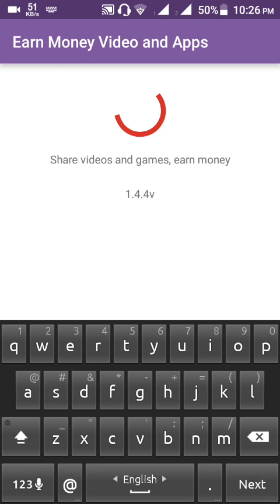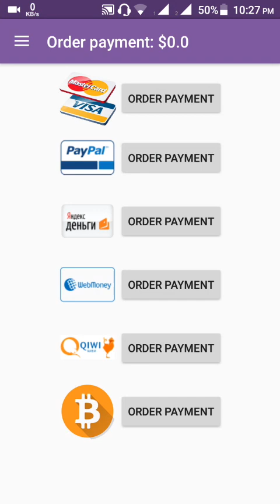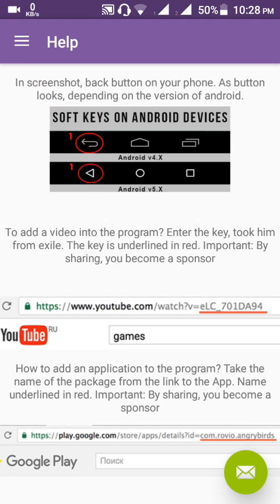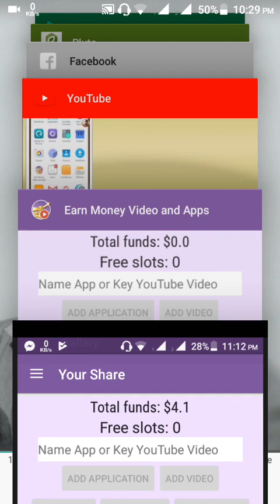Promote your youtube videos & Android Apps in bangla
Promote your youtube videos & Android Apps, Get 1000 views & 1000 download